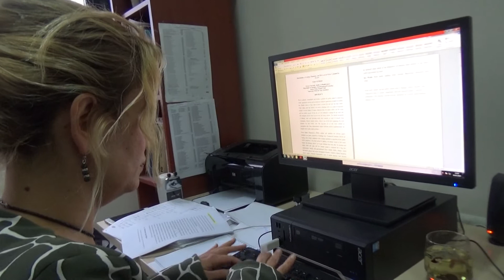Arıtma suları halk sağlığını tehdit ediyor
Erciyes Üniversitesi (ERÜ) Veteriner Fakültesi Gıda Hijyeni ve Teknolojisi Anabilim Dalı öğretim üyesi Prof. Dr. Yeliz Yıldırım, arıtma sularının uzun süreli kullanımında kanser başta olmak üzere ciddi sağlık sorunlarının ortaya çıkabileceğini söyledi.